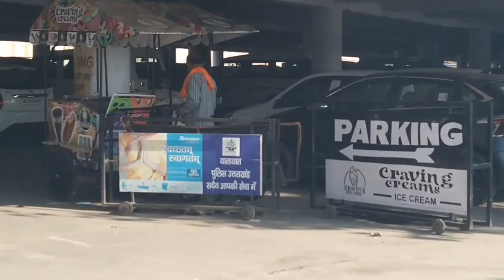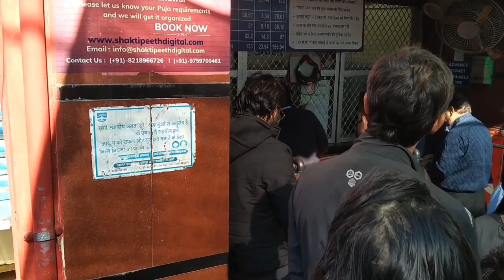Haridwar pahunch gaye 🚗🏞️ हरिद्वार आ गए